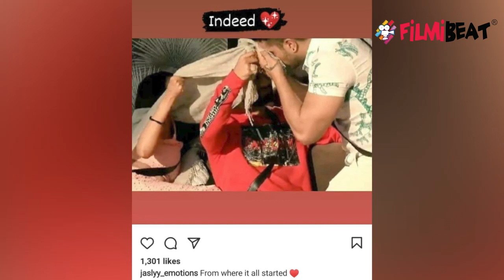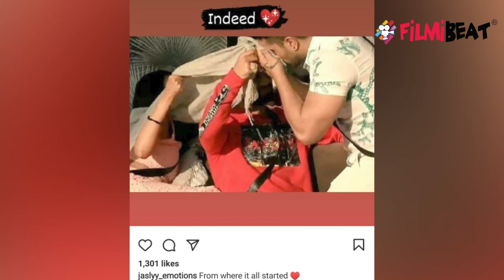Jasmin Aly और Rahul की Dosti हुई थी इस Task से शुरू जानिए Details इस Video के ander | FilmiBeat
Jasmin Rahul and Aly's Friendship started from this day check out to know more watchout the Video